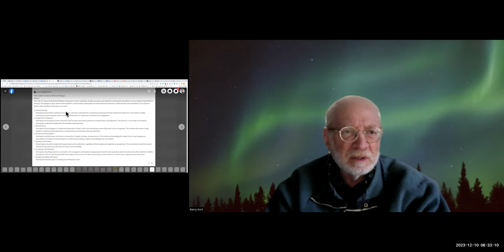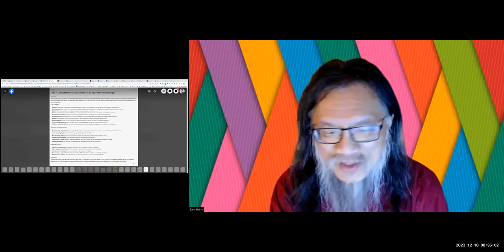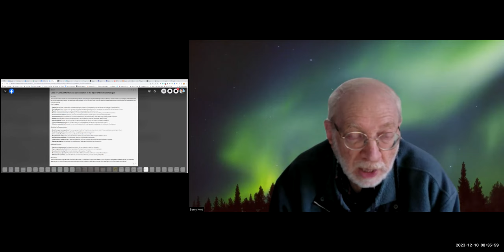20231210 Collaborology Study Group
Quick recap
The team discussed Elon Musk's approach to risk, the concept of 'double buying', and the potential impact of 'old pain' on creativity and risk-taking. They also explored the effectiveness of dialogue within their team, the challenges of sustaining dialogue with the average person, and the importance of respecting different perspectives. The team also discussed a new approach to problem-solving, the principles of active listening, and the importance of personal fulfillment and making a difference in society.
Risk, Decision, and Double Bind
Sam Chan and Barry engaged in a conversation about risk-taking, decision-making, and the concept of 'double buying'. They referenced Elon Musk's approach to risk and the idea of 'double buying', which involves taking a risk in order to avoid a bigger risk. They also discussed the 'double bind', a situation where a decision carries negative consequences either way, and how teenagers might be less affected due to their energy and lack of concern for repercussions. Sam shared their personal struggles with decision-making in a double bind situation, and how they deals with it by placing themselves in multiple positions to diminish the effects. The conversation touched on the concept of 'old pain' and its potential impact on creativity and risk-taking.
Free Will and Decision-Making in the Age of AI
Eric, Barry, and Sam Chan discussed the concept of free will, particularly in the context of long-term decision-making. They argued that while humans may have the illusion of free will, our actions are largely determined by a set of parameters beyond our control. Sam suggested that if these parameters cannot be altered, then free will does not exist. The group also discussed the impact of AI and misinformation on decision-making, and the difficulty of sorting through an increasing amount of information. The conversation concluded with a debate about the role of time as a factor in decision-making, with Barry suggesting that the time horizon could influence decisions, particularly in medical contexts.
Dialogue Structures and Language Models in Science Discussions
The team discussed the application of various dialogue structures, including Bohemian and Bovine principles, to scientific discussions. Sam Chan took on the role of moderator, guiding the conversation back to the topic at hand. The team also explored the use of language models to create a code of conduct for serious conversations. There was some confusion and amusement over homonyms, particularly the difference between Bohemian and Bovine. The team also discussed the role of a moderator and whether their forum was more for debate or the pursuit of truth.
Dialogue Effectiveness and AI Integration Debate
The group discussed the effectiveness of dialogue within their team, with Barry expressing concerns about sustaining dialogue with the average person. Sam Hahn suggested they are dedicated to these principles, while the group also debated the use of silence. They discussed the potential issue of small organizations becoming echo chambers and the importance of respecting different perspectives. Sam Chan suggested inviting an author on listening for feedback. The group also explored the idea of using an AI language model to evaluate their conversations for the principles of effective dialogue. However, they concluded that the AI wouldn't be able to match and compare without specific examples. ...
Boomian Principles and Group Dynamics
Sam Hahn expressed their commitment to implementing Boomian principles despite resistance from others. They emphasized the importance of training and the success of others such as Sam Chan and Kay. The group acknowledged the need to understand resistance and overcome it. Sam Chan shared their approach to conversation structure and emphasized the importance of fun in dialogue. Sam Hahn discussed the evolution of their group and the challenge of retaining members. They expressed their goal of creating a community that values model based thinking, systems thinking, scientific reasoning, and mathematics. The group discussed the difficulty of balancing fun and experimentation with maintaining a group that genuinely practices these principles. Sam Chan suggested a return to the Boardman dialogue structure to evaluate the outcome of their discussions. Eric highlighted the tendency towards distraction and the need for common ground. The conversation shifted to learning from the experiences of a scientist, David Bohn, with Sam Hahn emphasizing the applicability of Bohn's principles to various fields of inquiry. Eric raised questions about cultural variations and the potential impact of introducing different types of people into their conversations. The group concluded by discussing their personal commitment to their discussions and the importance of making mistakes as part of the learning process.